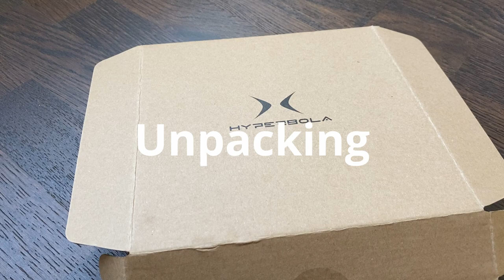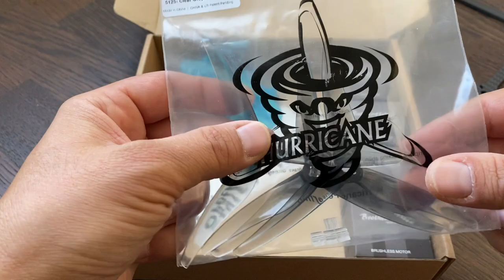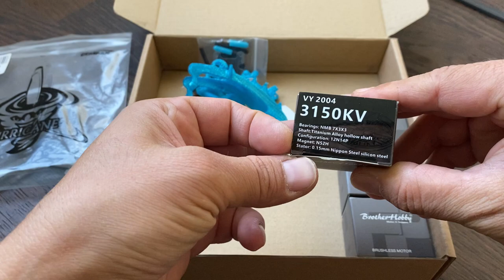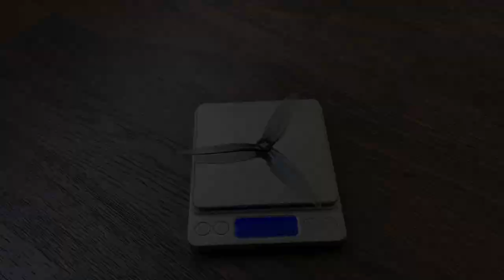BrotherHobby Hyperbola501 Frame review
Here's the Hyperbola 501 frame from BrotherHobby. BrotherHobby is well known for their excellent motors and now they release some interesting frames.

The Hyperbola is an ultralight 5" frame at 35g, it provides 2 mounting options out of the box, a canopy or a top plate. Here i present you a third option allowed by the frame's mounting holes.

I won this frame in a contest along with the VY2004 motors and the Gemfan SL5125 props. Putting all those together makes a very interesting and pleasant to fly build.

00:00 : frame and gear review
10:20 : final build & flight footage
13:00 : thoughts on the build

- Eachine Nano VTX
- GNB 650 mAh 4S LiPo

🎧  Warriyo - Mortals ft. Laura Brehm